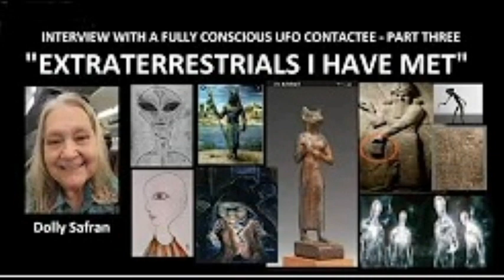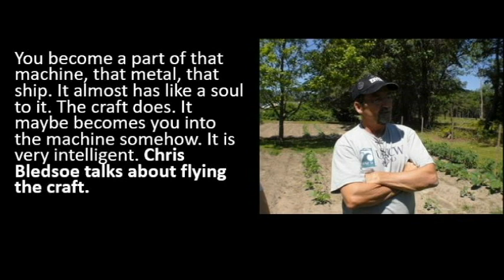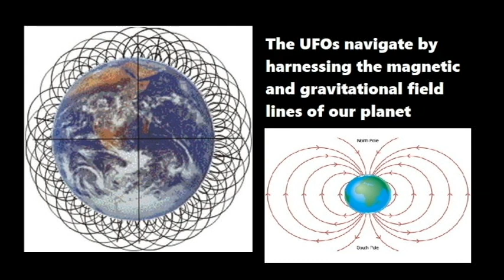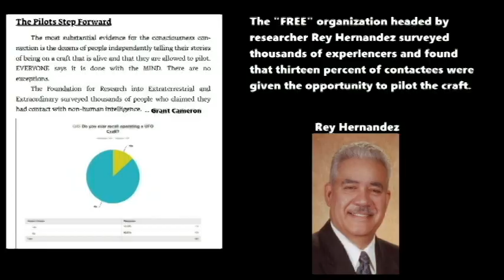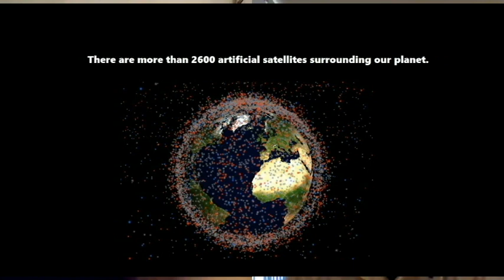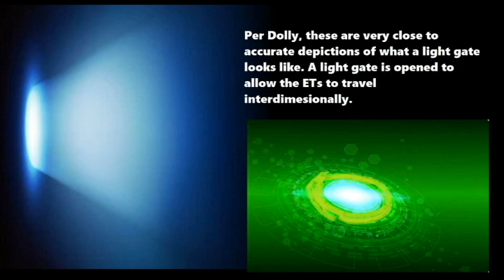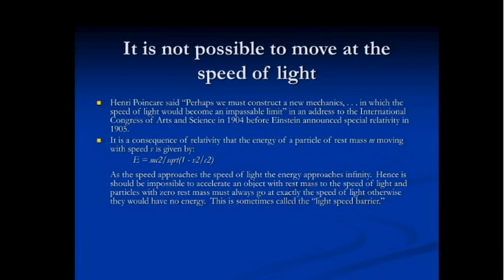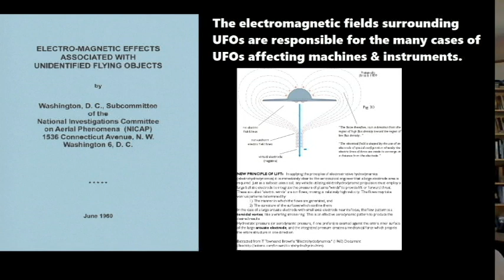Interview with a Fully Conscious UFO Contact Part Six: FLIGHT SCHOOL!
How would you like to fly a UFO? It’s not as unique as you might think. In fact, contactees all over world are reporting this kind of experience. According to the "FREE" study, about thirteen percent of contactees say that they have piloted a UFO. Researcher Grant Cameron has written a book (Sky Pilots) profiling dozens of cases!

In January of 1973, fourteen-year-old Dolly Safran had a missing time encounter with a UFO over her home in the Florida Everglades. This was not Dolly’s first encounter; this had happened many times before. But this time was different. After the encounter, Dolly sat down and meditated and was able to fully recall what happened. And what Dolly remembered astonished her. She had been taken onboard the craft and was given the opportunity to work directly with the ETs. Dolly agreed, and the ETs asked her what she would like to learn. Dolly asked if she could learn how to pilot the UFO craft. The ETs agreed. So began Dolly’s experiences as a UFO pilot. She began having fully conscious encounters where she was taken onboard and trained how to fly the UFO. The craft is an alive creature embodied by a fifth-dimensional entity that Dolly calls “Tlera.”

Dolly first had to be tested, physically, neurologically and especially psychically. After that, she was taught all about the gravitational and magnetic field lines of planets and how the aliens harness the energy of a planet to maneuver their craft. Dolly then sat with the grays and went through their flight school, watching and learning all the procedures and processes involved with piloting UFOs.

After five years of intensive training, Dolly was finally ready for her first flight. She sat down in the pilot seat, joined psychically with the craft (which is itself an alive entity) and traveled to another planet beyond our own solar system. Says Dolly, “You can actually feel yourself becoming weightless. You’re magnetically charged. Your body becomes somewhat weightless. That’s what it feels like. You’re not constrained by anything. You become part of the thing that you’re in.”

Flying the craft is done without any instrumentation. They are all driven psychically. “Learning to fly is the same no matter what kind of craft you’re in,” Dolly explains. “Navigation on a craft is a little bit different, depending on where you are and what you’re doing. If you’re in the atmosphere of a planet, you’re going to fly different if you’re going to travel over a dimensional shift. So different applications of the flying occur at those times. If I’m dimensionally shifting, I’m using hard telepathy, all telepathy. I don’t guide the ship manually in any way. It’s all telepathy. I’m becoming a partner mentally with the craft, with the engines of the craft and with the systems of the craft.”

Dolly learned how to fly the craft interstellar distances to virtually any point in the universe. This is done through a process the ETs call opening a “light gate.” This allows them to traverse vast distances in a matter of seconds. “A giant flash of light opens up,” Dolly says. “One of the reasons we can’t see out is because it’s so brilliant it would probably blind all of us, including Tlera. Because he has sight sensors. So, we’re protected from it. But there’s a brilliant flash of white light around us. And we go through it. We actually jump and go through the light. And when we do, we are no longer in this dimension. We’re not in any other dimension. We are in the in-between place. We are in a doorway, and it’s instantaneous. It happens within a split second. I can feel a shift, and so can Tlera, and so can everyone else onboard that ship. You feel it, you know it just happens. It rips right through you. It’s like -- you know when an elevator’s coming down, and you’ve got that jump, that weird gee force? That’s what it feels like. Because it can disorient you. There’s a lot of electromagnetic energy all around you. And it happens that fast.”

Dolly’s experiences with piloting a craft are among the most extensive on record. She reports traveling all over the Earth, across the solar system and to many distant parts of the Milky Way Galaxy and beyond. She has had fun joy rides, very serious missions, close-calls almost resulting in accidents and much more. In this video, Dolly talks about her lifelong experiences working and living with the ETs and piloting their craft for various missions. Dolly is able to explain exactly how the UFOs fly and what their agenda is on this planet.

If you would like explore more about Dolly’s amazing experiences, check out the book, “Symmetry: A True UFO Adventure.” Now available!

LINK TO BOOK: